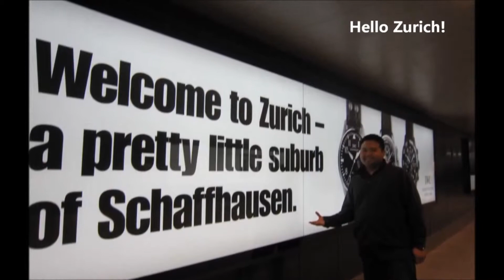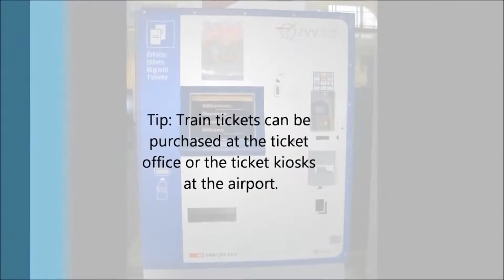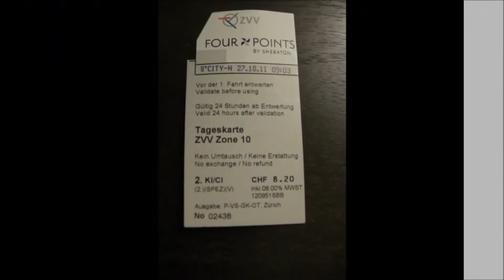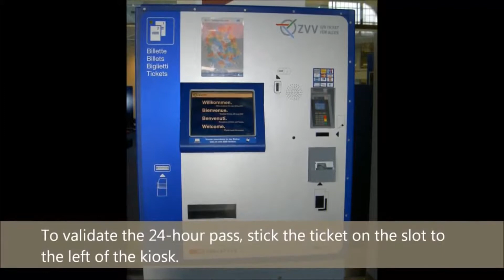Zurich City Tour 2011 - Part 1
Here is part 1 of my tour of Zurich, Switzerland from 2011